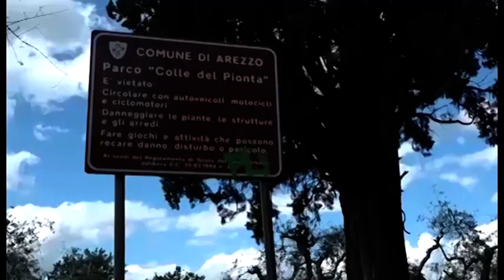Retata al Pionta, legali degli spacciatori pronti a chiedere la loro scarcerazione